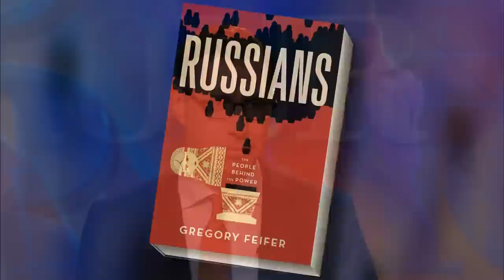What the Winter Olympics tell us about life in Russia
To outsiders, Russia carries a nearly mythic reputation. Gregory Feifer, whose mother grew up during communism and himself lived there as a news correspondent, teases out an understanding of Russian character through observations of daily life in his new book, "Russians: The People Behind the Power." Feifer joins Jeffrey Brown to discuss how Russian behavior is reflected in the Sochi Olympics.